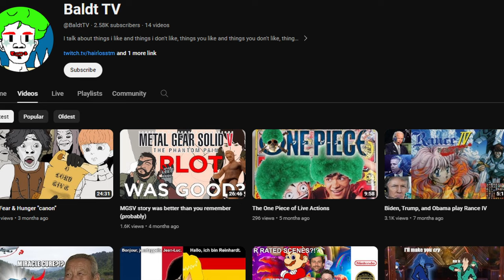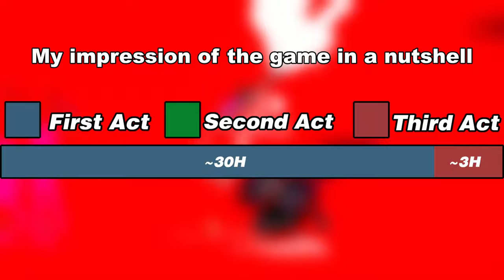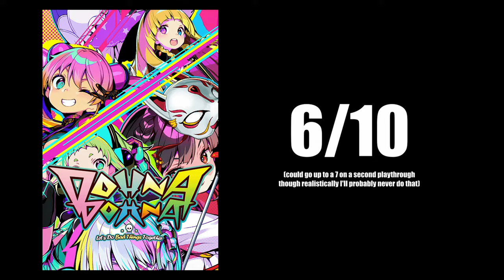[Redacted] Simulator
Goofy [butt] game with some not so goofy moments.

TIMESTAMPS:
0:00 Highschool
0:58 "Persona 6"
2:09 Main cast
3:51 "Talent management"
6:21 Gameplay impressions
7:21 Story tiem
12:13 Final thoughts
12:44 Guy at the end of the video

CUT CONTENT: [Gonna put link here whenever i upload that]